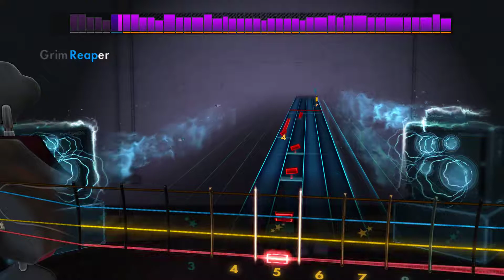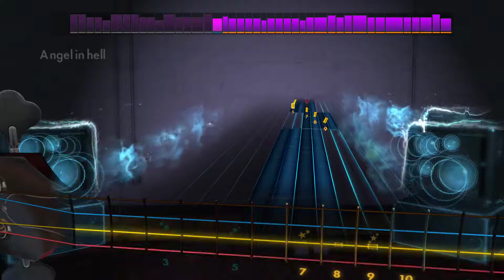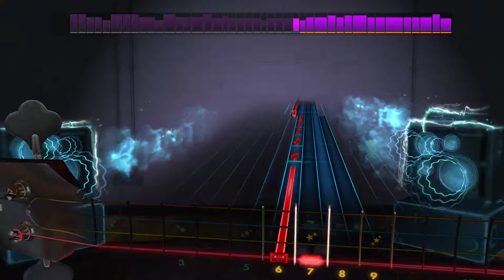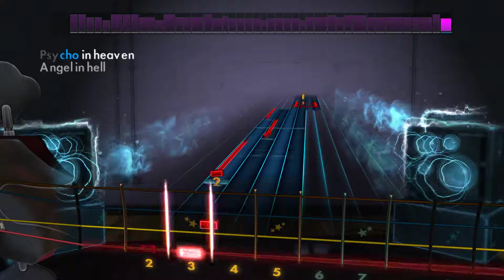Rocksmith 2014 DLC [Bass] - The Road Vikings - The Ballad of Clutch Nixon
Modified version of "The Ballad of Evel Knievel" for Far Cry 5. Certainly a hard rocker...